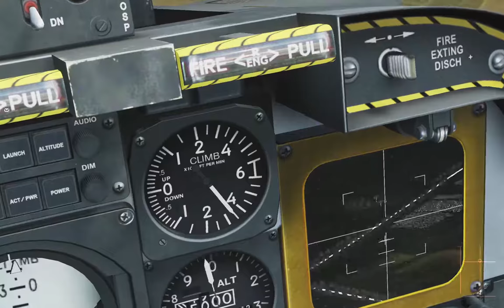DCS: A-10A - Cold War